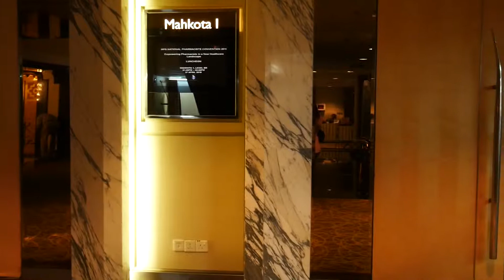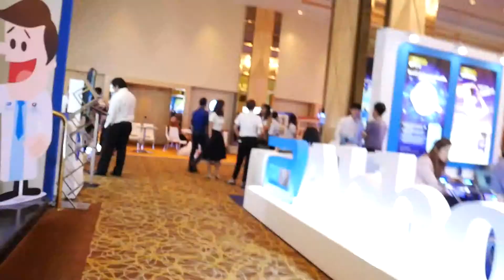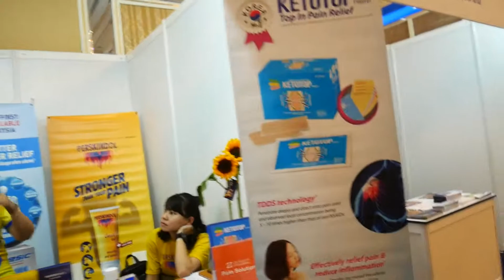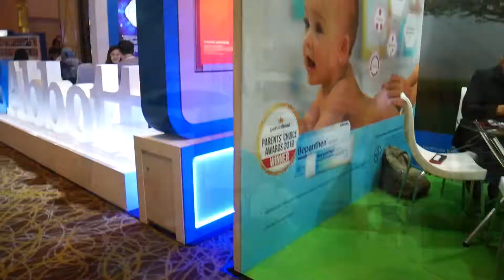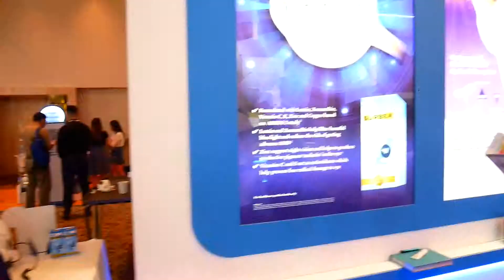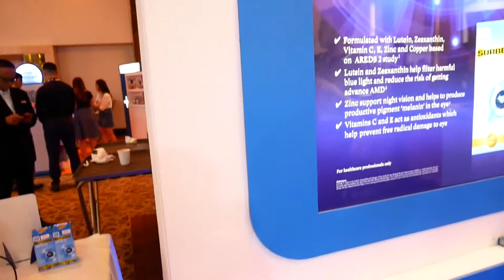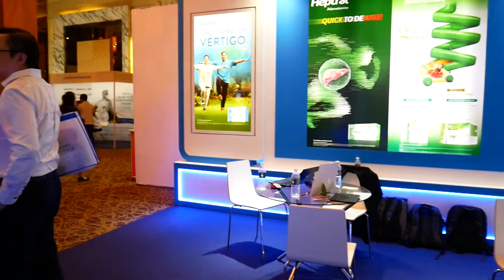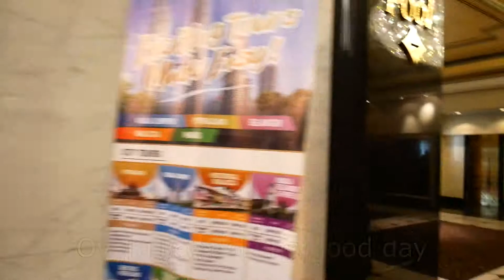Vlog #2: A Day at National Pharmacist Convention 2019, KL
Had a good day accompanying my dad for his annual convention.This year, it was held at Hotel Istana, Kuala Lumpur. Took the SMART tunnel for the first time to avoid the traffic jam, and guess I'll be using the tunnel a lot to go to Bukit Bintang/ KLCC since it saves lots of time.

Taken with:
Panasonic Lumia GF10